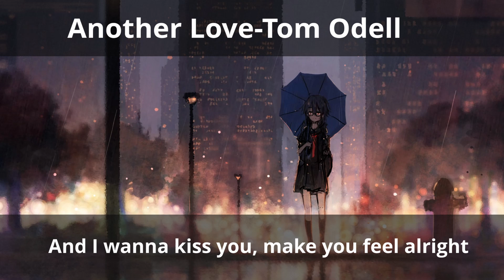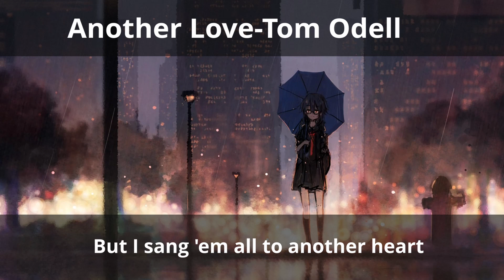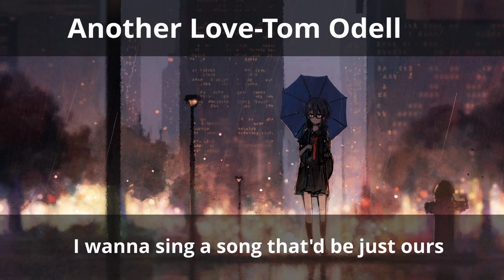Another Love - nightcore